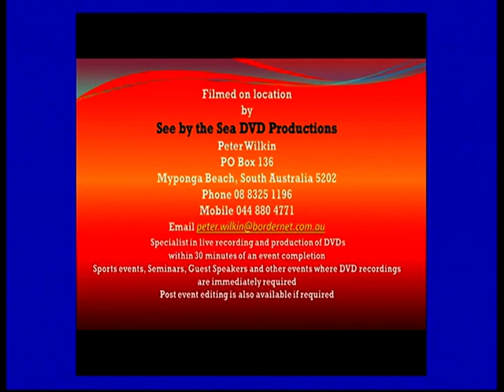Onkaparinga v Woodville (Part 4)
2009 Match of the Round, Onkaparinga v Woodville (Part 4)